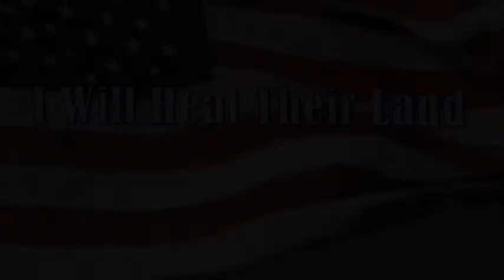Day 37 - Virtue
Please join God's people in Day 37 of the 40 days of prayer and fasting
for our 2012  USA Election.